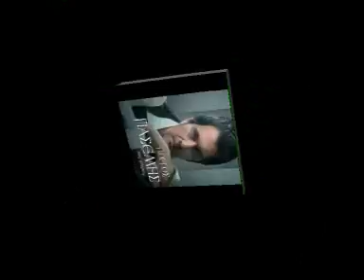idia matia allo blema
idia matia allo blema apo to cd gia sena na pethanw